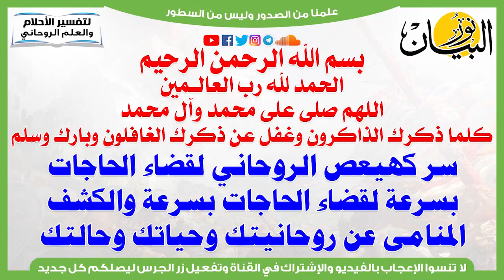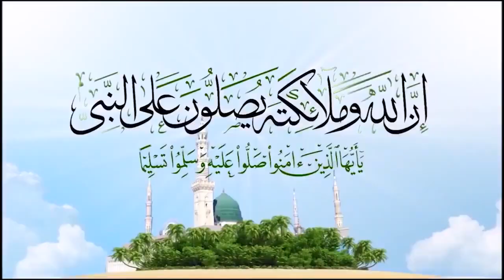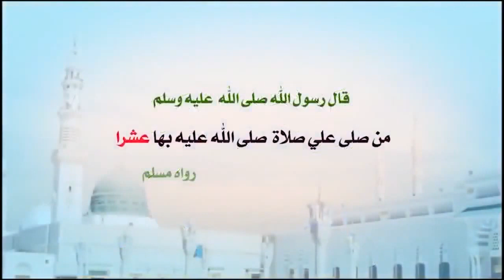سر كهيعص الروحاني للكشف المنامى عن روحانيتك وحياتك